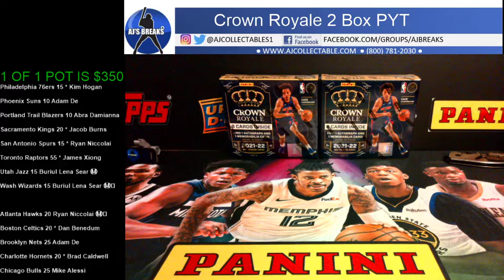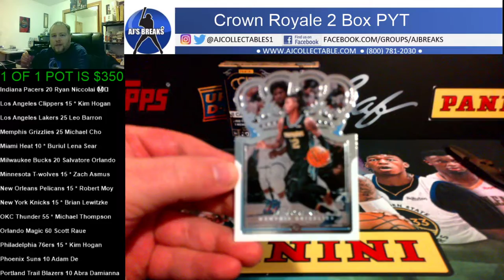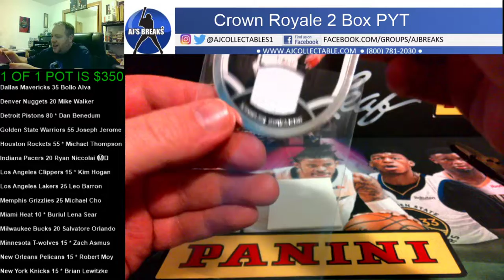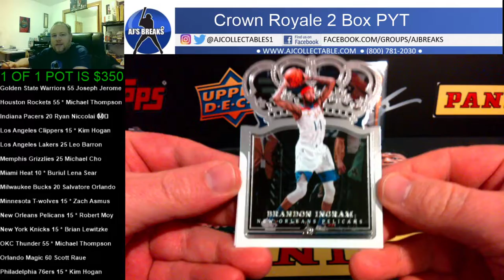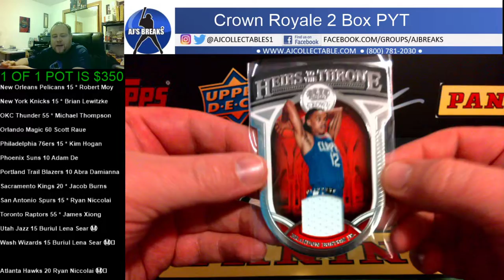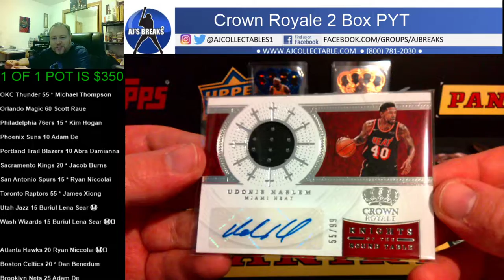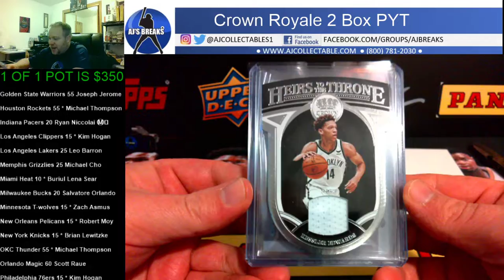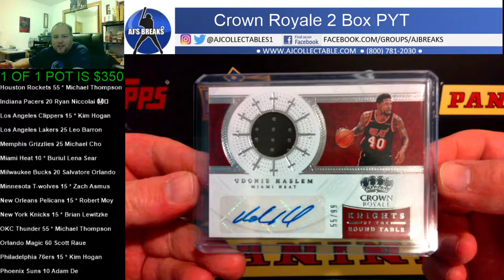Crown Royale 2 Box PYT 05/18/2022